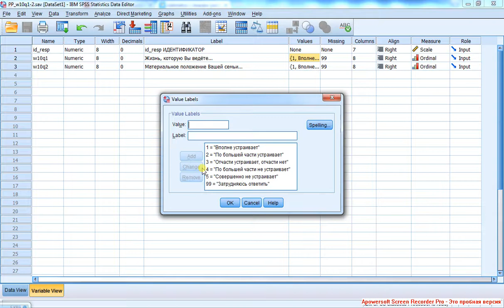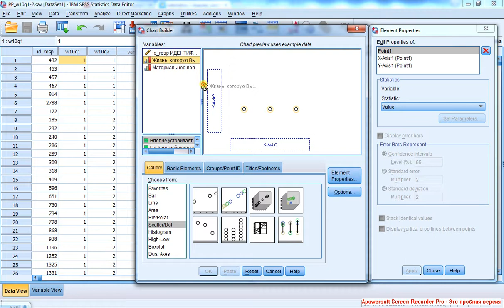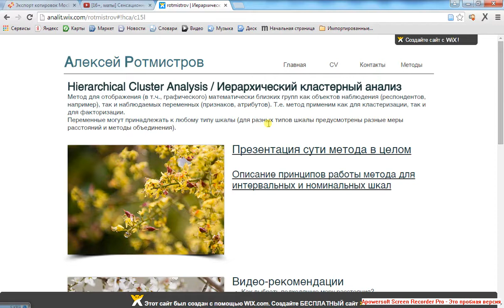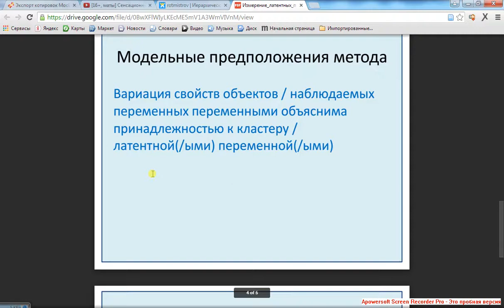Иерархический кластерный анализ 1 Категориальные переменные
Знакомство с данными: ранговые переменные (отношение человека к жизни, которую он ведёт, и к его материальному положению). Визуальное представление рассеяния объектов в пространстве кластеризующих переменных не дало ориентиров. Ограничение метода: возможная вариативность кластерных моделей в зависимости от порядка кластеризуемых объектов в базе.